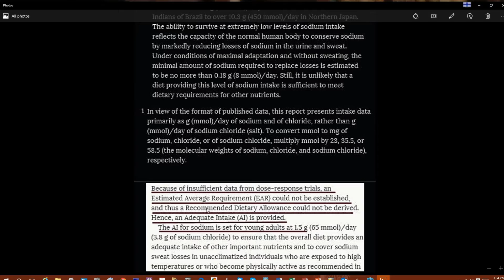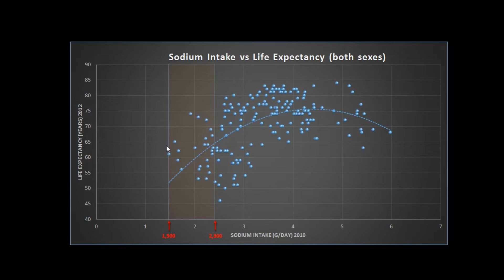Dietary Guidelines Wrong from the Start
How the Dietary Recommended Intakes for salt were originally fiddled with and the public made to suffer for it. Opinions are amendable, but evidence is dependable!